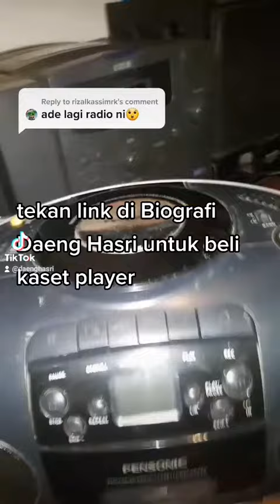Kat Mana Nak Beli Kaset Player di Tahun 2021 ?